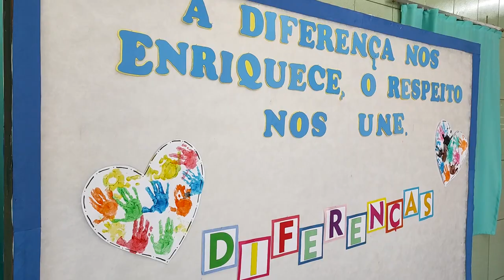[PED] - Estágio Supervisionado na Educação Infantil - Planejamento e Atuação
Planejamento e Atuação da disciplina de Estágio Supervisionado na Educação Infantil com a professora Sabrina Plá Sandini  para o curso de Pedagogia - EaD da Universidade Estadual do Centro Oeste do Paraná.